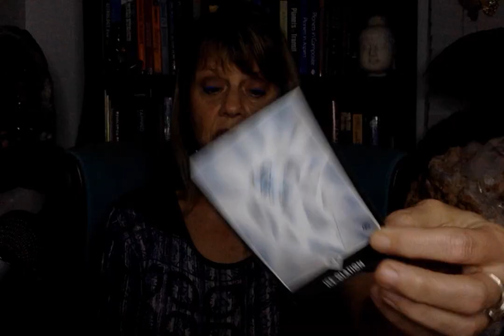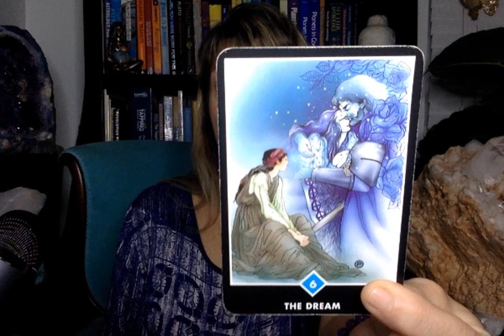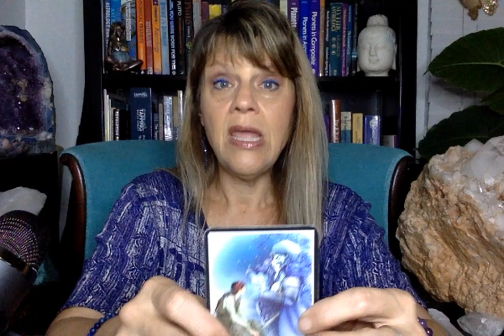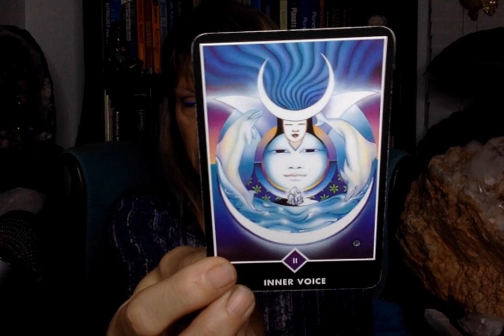LEO for the week of February 27 - March 5, 2023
Psyched-Up Sundays video for the planetary transits, the "Astro Weather Forecast", for the week of Feb 26 - March 5, 2023!

Check out my daily one minute videos here on this YouTube channel and on: